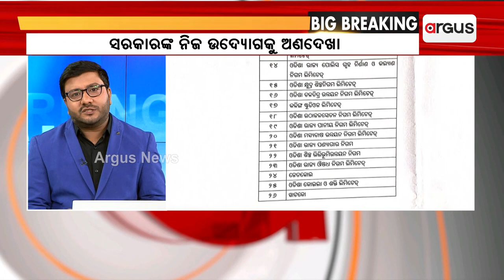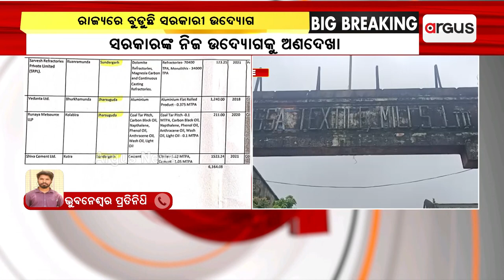Odisha Govt Ignoring Its Own Enterprises